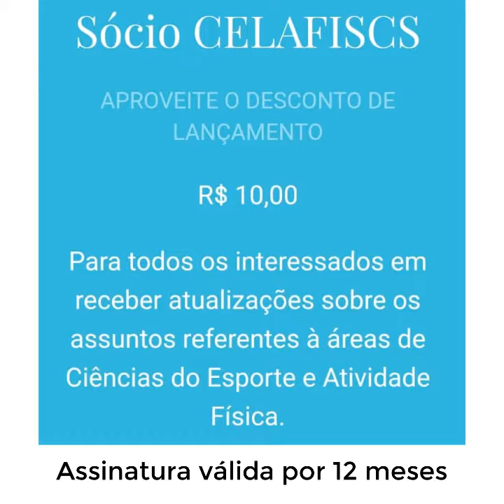Pílulas do Saber #2 | O que é melhor para emagrecer: uma atividade de 50 minutos ou 2 de 25 ?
Dr. Victor Matsudo, diretor cientifico do Celafisscs, esclarece essa questão com base em recente estudo científico divulgado.